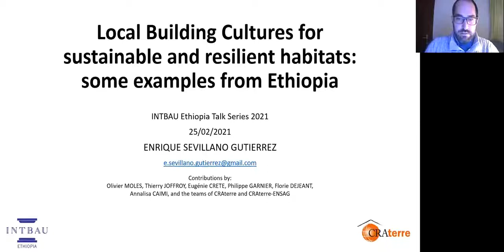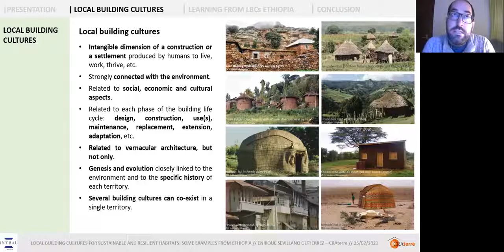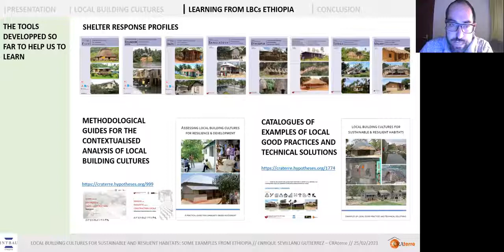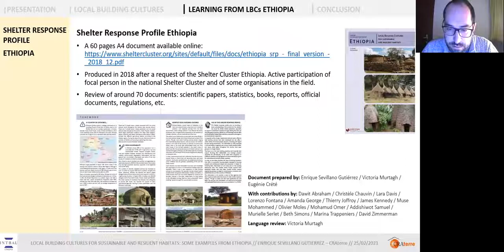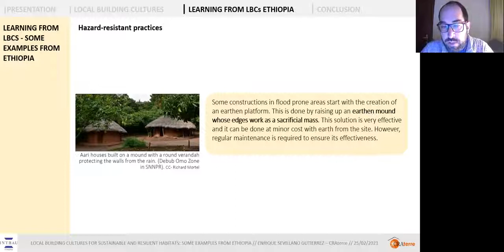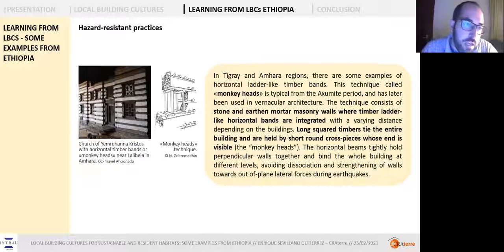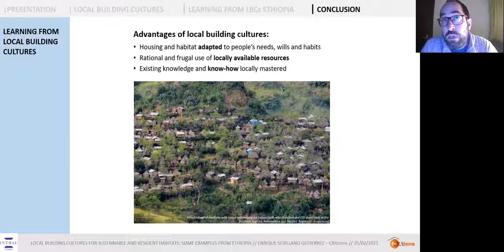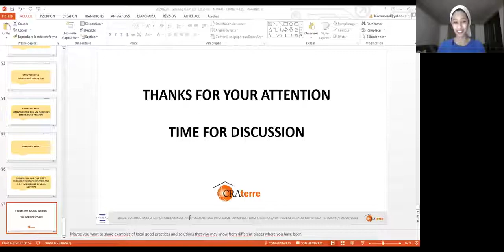Local Building Cultures for Sustainable and Resilient Habitats: Some Examples from Ethiopia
A talk o the various local building cultures of Ethiopia by Enrique Sevillano Gutierrez.